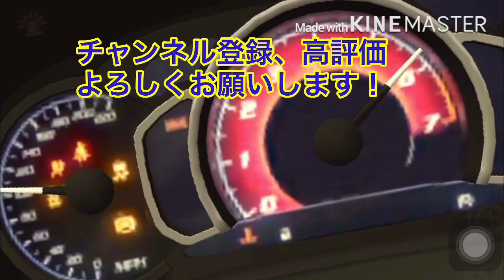カーパーキング 旧ガレージが残ってた?!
いや〜懐かしいですね！